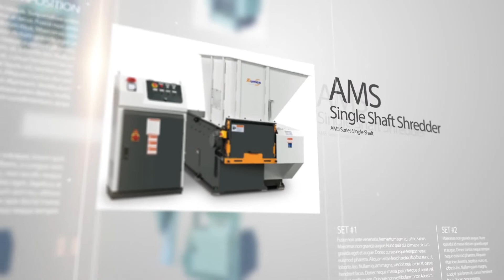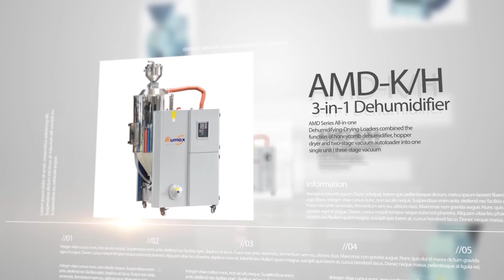Double Shaft Twin Axis Plastic Shredder made by China Aumax Plast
For recycling of plastic wastes, is single shaft shredder or y=twin shaft shredder better? It’s based on the plastic wasted material type which you want shred, such as woven bags, plastic crates, big plastic lumps or blocks. Different materials of plastics are used in different models and equipment. For soft material like woven bags, thin-wall food packages, PET bottles and thin -films, we recommend double shaft shredder. For hardmaterials like plastic baskets, crates, PVC pipes, big lups and blocks, we recommend single shaft shredder.

Small plastic shredding machines have become the choice of the current waste plastic industry. With the strong advocacy of environmental protection, plastic recycling machine like crushers, granulators and shredders are widely used. Aumax Plast is one of top manufacturer of plastic recycling machines, we have different sizes and models of machine with production capacity is within the range of 50-2000kg/h.

For more information of the machine, please view our